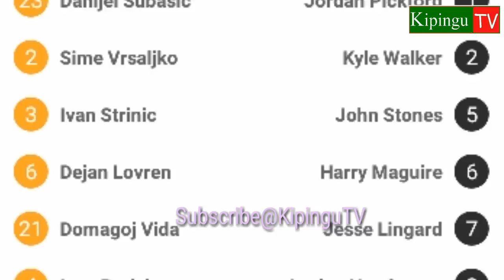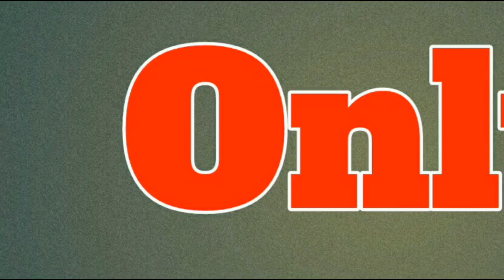Croatia vs England Starting Squads Worldcup 2018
Crotia vs England starting squads today ready for the semifinal Russia worldcup 2018.